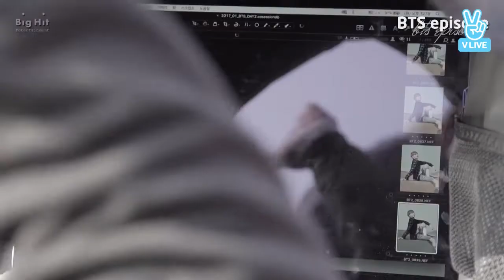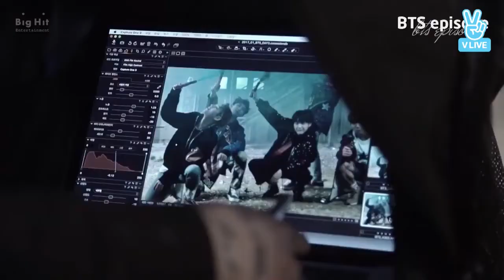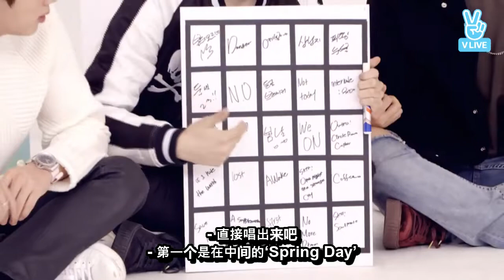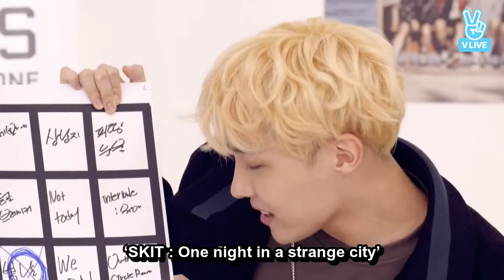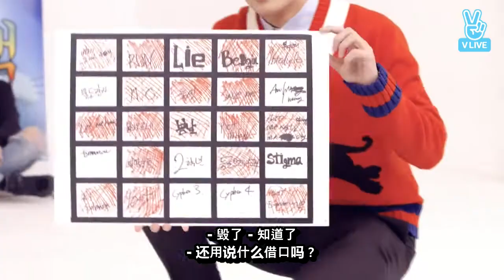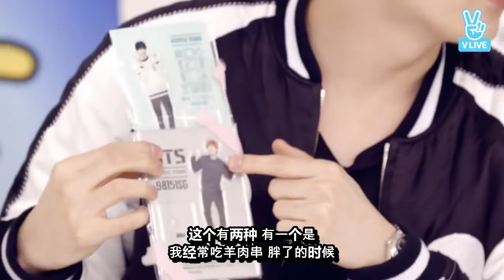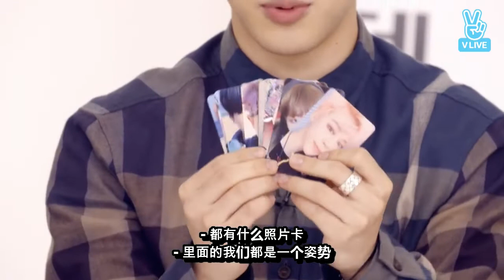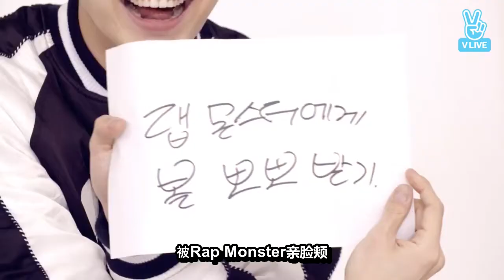南硕 世纪之吻